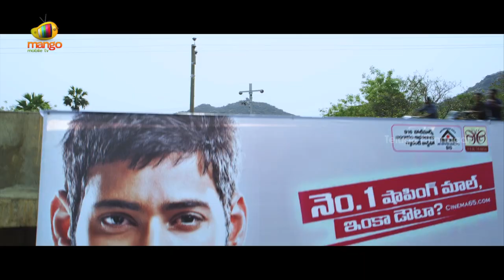Superstar Kidnap Movie Theatrical Trailer | Nandu | Poonam Kaur | Shraddha Das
Watch Superstar Kidnap Theatrical Trailer, starring Nandu, Bhupal Raju, Aadarsh Balakrishna, Vennela Kishore, Shraddha Das, Tejaswini, Poonam Kaur, Posani Krishna Murali, Thagubothu Ramesh / Tagubothu Ramesh, Fish Venkat. Directed by A Sushanth Reddy. Produced by Chandu Penmatsha. Music by Sai Kartheek / Sai Karthik.